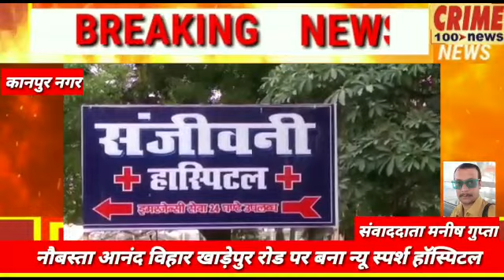न्यू स्पर्श हॉस्पिटल की संचालिका अनीता के कारनामों से दहला दक्षिण का हर अस्पताल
कानपुर नौबस्ता आनंद विहार खाड़ेपुर रोड पर बना न्यू स्पर्श हॉस्पिटल जिसका संचालक अभय साहू है अभय साहू  ने अपनी प्रिय अनीता को सारे कारनामों करने का काम दिया है बहुत जल्द ही  पूरे साक्ष्य के साथ  क्राइम हंड्रेड न्यूज़ चैनल दिखायेगा  और दिखाएगा जिसमें अनीता भ्रूण हत्या के बारे में बताते हुए  हमारे कैमरे में हुई कैद
और बुला रहे हैं कपल को कि आओ हम अबॉर्शन कर देंगे मामले को लेकर सीएमओ की टीम ने छापेमारी की नोटिस दी जवाब मांगा वही बर्रा स्थित संजीवनी अस्पताल जो कि अपने आप को पत्रकार का   खास बताता  है उसके हॉस्पिटल में भी छापा पड़ा लेकिन अपना अस्पताल नहीं बचा पाया नोटिस देकर जवाब मांगा गया वहीं सर्वोदय अस्पताल को भी नोटिस दी गई हालांकि संजीवनी अस्पताल संदिग्ध अवस्था में पाया गया